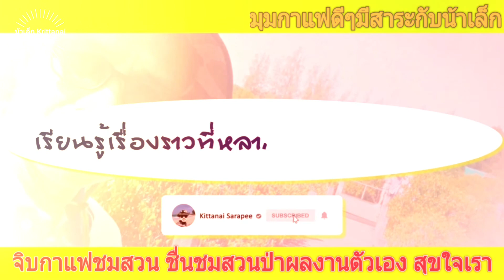มุมกาแฟดีๆมีสาระกับน้าเล็ก#: จิบกาแฟชมสวน ชมสวนป่าผลงานของตัวเองแสนจะสุขใจ